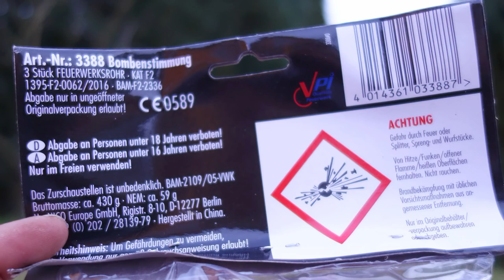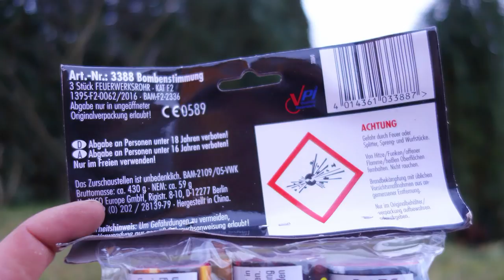Bombenstimmung bei Nico | NEUE Bombenrohre im Test [Full HD]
Heute im Test: Bombenstimmung von Nico Feuerwerk.

* Kamera, Camcorder, Videoequipment:

* 2x BESTER Brenner (Sturmfeuerzeug)

Pyro-Equipment:

2 Kanal-Funk-Zündanlage
4 Kanal-Funk-Zündanlage
10 Kanal-Funk-Zündanlage

KEEP WATCHING.